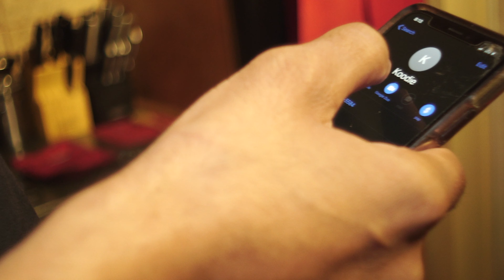Cheefism “A Good Time” Official Video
The visual expression of the first song from the Cheefism, "It's just a Freestyle in the Meanwhile" EP! Video filmed and co-directed by Black Wurld Productions. Song produced, written, recorded, performed, mixed, mastered, and video edited by Felix Stevenson (Cheefism) aka Cheefy aka Cheefedawg! This EP was recorded during the first Corona Virus/Covid-19 shutdown. Stuck in quarantine left to my devices...I free styled an EP. I hope you enjoy this and it genuinely makes you feel good.